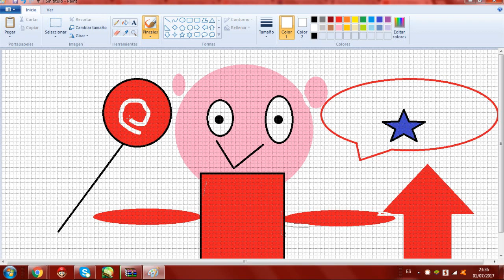como hacr una persona final facil en paint